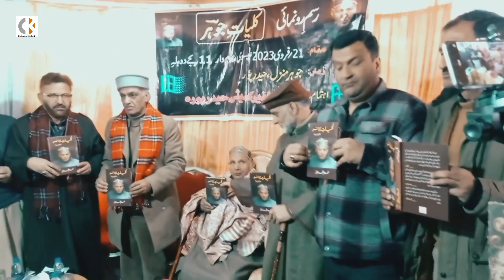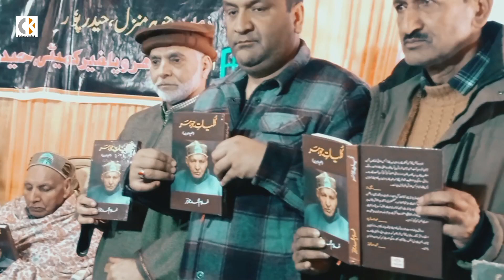kulyat e Jawhar Sufi Buzarag Gh.mohd dar Jawhar Soab